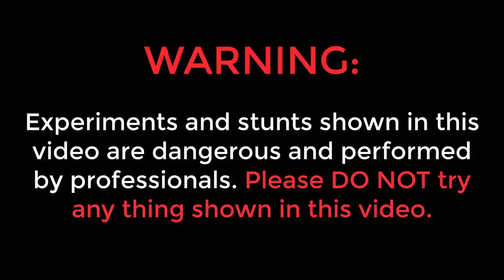Coca-Cola VS Chain Saw | "Do Not" Try This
Hello guys, is video me humne chain saw se coca cola bottles ko kaata hai.